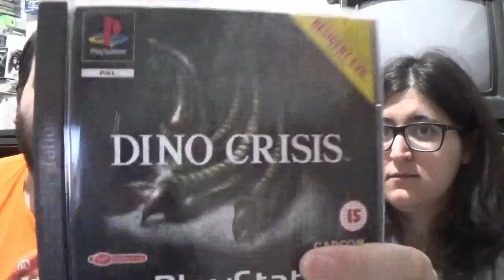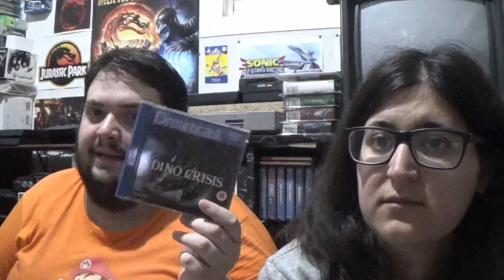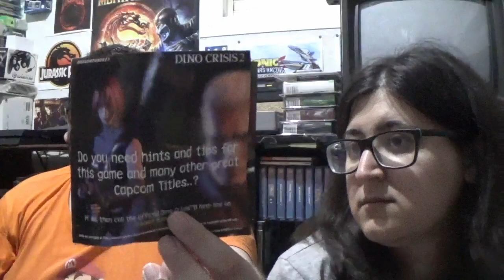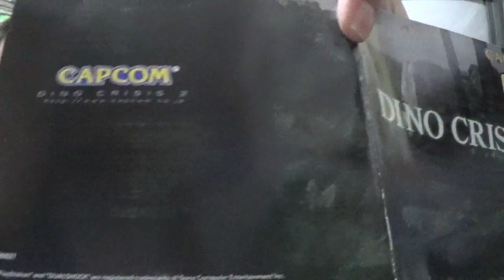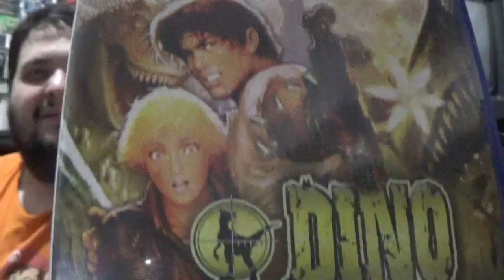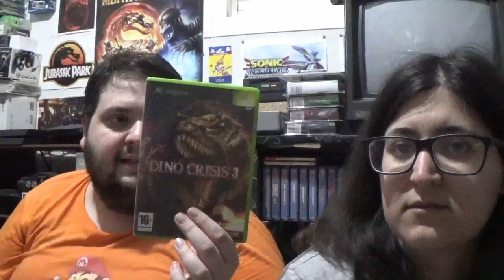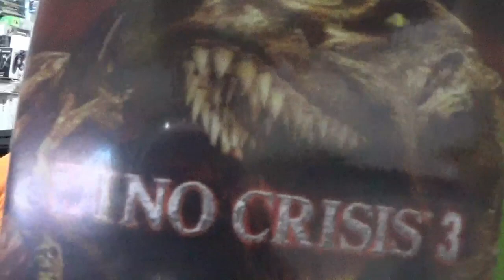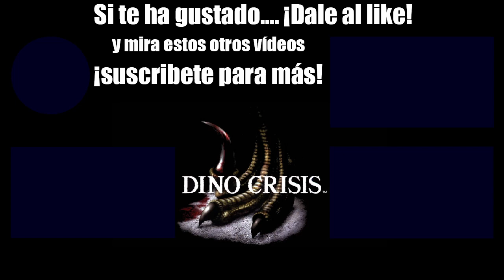Repaso a la saga Dino Crisis - La opinión de RACCAR y Ash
Hoy repasamos una de las sagas mas emblemáticas de Capcom, Dino Crisis, hermana de Resident Evil.